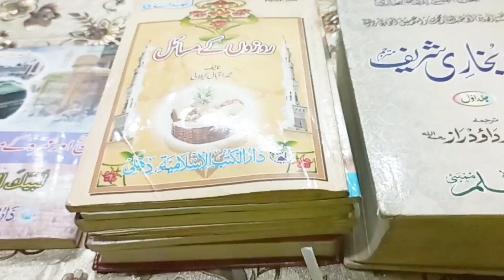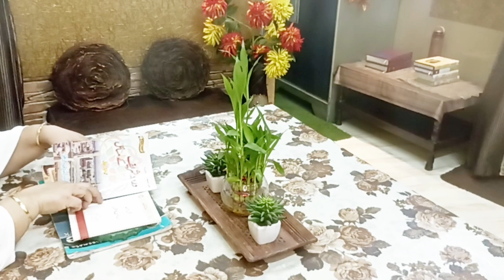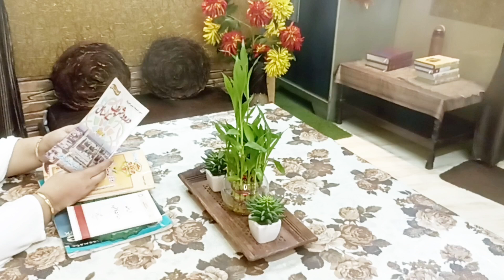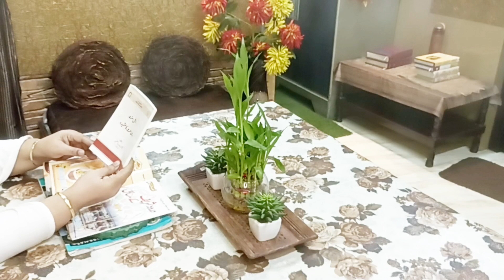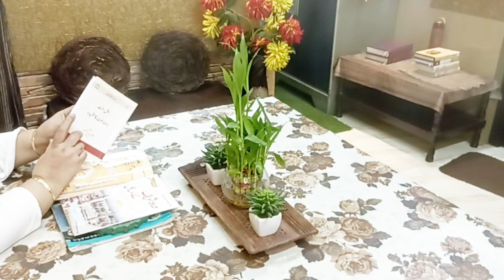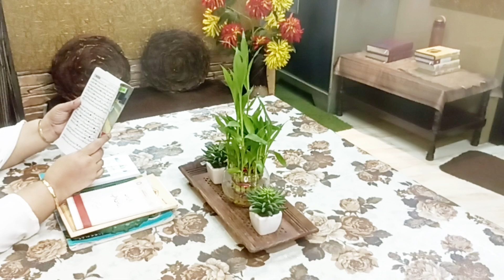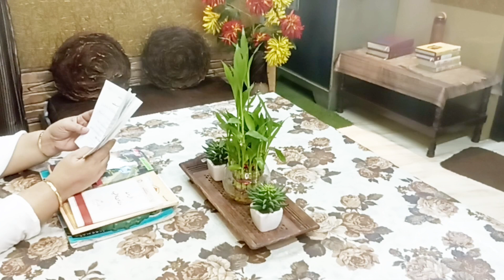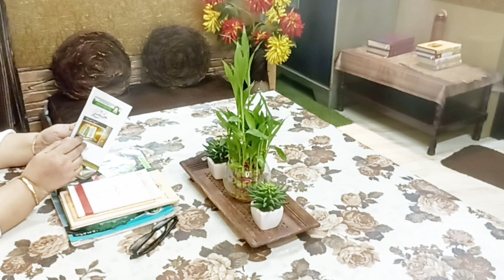Ramadan Mein Ki Jane Wali Duaein 🤲 | Dua ki Fazilat | Yasmin Khan Yami Ki Choti Si Duniya 🌍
Join me on a spiritual journey this Ramadan as we explore the profound significance of prayers with 'Ramadan mein ki jane wali Duaein | Dua ki fazilat.' Discover the power and blessings of supplication with our insightful videos. Let's enrich our souls together!